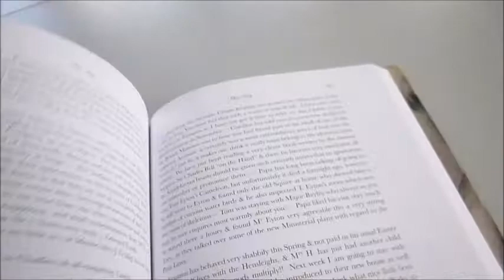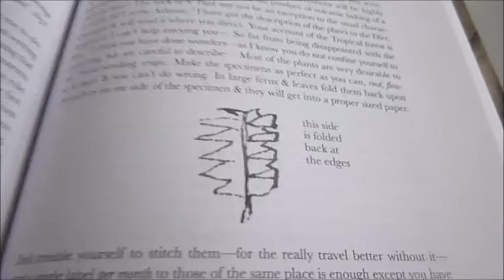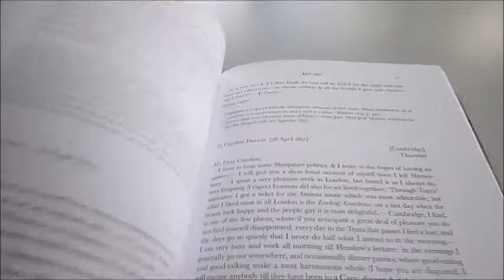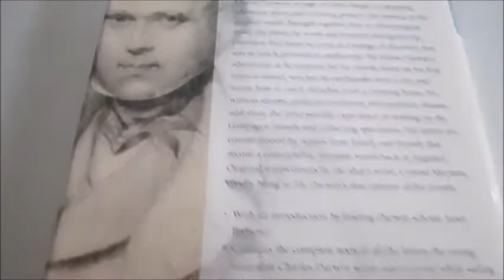CHARLES DARWIN: The 'Beagle' Letters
EDIT BY FREDERICK BURKHARDT    Book Number: 75173    Product format: Hardback

The round the world voyage of the Beagle from the end of 1831 to October 1836 is one of the most famous and important ever taken, yet its original purpose was relatively mundane - to survey and produce accurate sea charts and safe harbours for the Admiralty. Charles Darwin, whose name will be forever linked with the voyage, was not even the ship's appointed naturalist - his accommodation was free, but all his other costs were covered by his father. This was to prove crucial, as consequently all Darwin's time was pretty much his own, giving him ample opportunity to observe, collect, think and postulate theories and, as we see here, write, receive and read letters. Following an excellent introduction by leading Darwin scholar Janet Browne, the book then reproduces in chronological order the full texts of every letter that Darwin is known to have written and received whilst aboard HMS Beagle. They provide a first-hand account of a voyage of discovery that was as much personal as it was intellectual. We follow him as he prepares for the voyage, alights upon his first tropical island, watches an earthquake flatten a city, learns how to catch an ostrich from a running horse, witnesses slavery, political revolution and epidemic disease and share with him the otherworldly experience of the Galapagos Islands, collecting specimens and the remote islands of the Pacific. His tales of adventure and excitement are delightfully counterpoised by letters from family and friends in England which record the comfortable world of monied English society. As an extra bonus the text is enlivened with not only Darwin's own notes and sketches but also a wide selection of original watercolour and pencil sketches by ship's artist Conrad Martens depicting the landscapes, plants, ships, towns and people that Darwin describes. Includes Darwin/Wedgwood family tree and brief biogs of over 500 persons mentioned in the letters, plus maps. 495pp, over 50 colour and b/w illus.